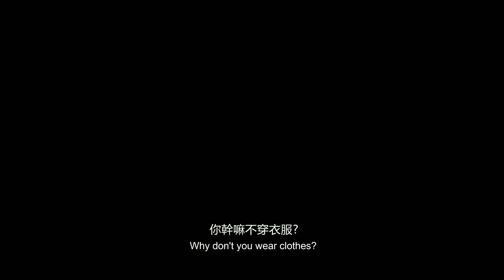腐女導演勇敢自拍台灣BL劇：無邪！近距離看男演員們公費約會？原來拍腐劇是這樣！ft.@夏花藝術｜Niki妮奇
2021即將播出BL台劇：【無邪innocent】
講述偽直男台客攻Ｘ雙重人格受之間的靈魂救贖戀愛故事。
我愛你不是因為你是誰，而是在你面前我可以是誰。

導演：謝羽筑
主演：張得中、蟻大點
特別出演：李宇劭、李晉廷、孫念德、常再興

🎁抽獎規則與方法
☞ 獎品：《無邪》公開活動VIP券 三組 (一人中獎兩人同行)
☞ 活動時間：即刻起－2/28  23:59
☞ 名單公佈：3/1 於FB粉絲專頁和IG限動公告

2.公開分享到限動並tag"nikichennn"與"soulchill.official"
【註】使用IG或FB分享都可以，擇一即可

⚠ 注意事項：
1. 獎項活動詳細內容與時間皆以「夏花藝術」官方公告為準，得獎人不得要求獎項更換或轉讓。
2. 主辦單位保有隨時修改及終止本活動之權利，如有任何變更內容或詳細注意事項將公布於本頻道，恕不另行通知。
3. 實體券僅提供寄送台澎金馬地區。

🔖 List

►相機：Canon G7X Mark III
►剪輯軟體：威力導演365
►製圖軟體：PhotoScape X RPO

本片關鍵字：